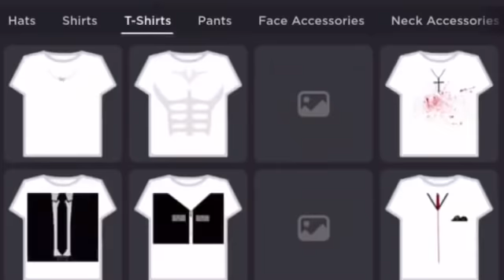Turning into different styles 😁 pt. 2 [Roblox edit]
Roblox meme Trend
 Turning into different styles pt.2 Hope you enjoy it!
Remember to turn on the post NOTIFICATIONS if you liked the video!
Socials
(same profile pic as YT :D)